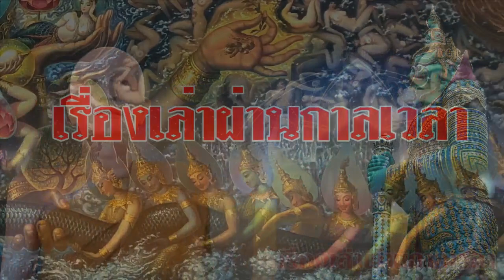วันโกนวันพระให้ระวัง อย่าทำบาป เทพผู้จดบัญชีบุญบัญชีบาป